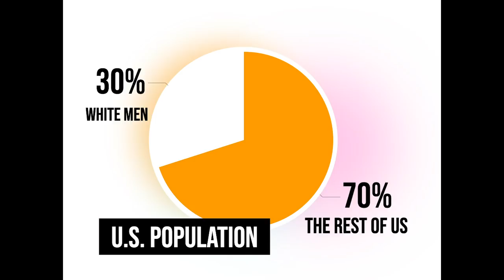How to Become a True Agent of Change | Naomi McDougall Jones & Sarah Springer | TEDxBeaconStreet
What will it take to finally dismantle white supremacy and patriarchy? Sarah Springer and Naomi McDougall Jones have each spent over a decade trying to dismantle those forces in Hollywood. But, after a failed attempt to bring movement leaders together to create foundational change, the two were forced to confront a more uncomfortable question: “Is it possible that even when what we think what we want is change, that our conditioning is leading us to uphold the existing power structures?” The devastating conclusion they arrived at was, "Yes. Because we were all shaped by this society." That prompted Sarah and Naomi to embark on more than two years of conversations, research, and digging - sharing and dissecting their own very different experiences, but also discovering their surprisingly similar journeys of transformation. In this talk, the two share their gained understanding of the deeper work that we must each do individually and collectively to finally wake up from the nightmare of white supremacy and patriarchy and at last build a dream of our own.
Naomi McDougall Jones is a storyteller and changemaker. She has written, acted in, and produced two award-winning feature films. The first, Imagine I’m Beautiful (2014), collected 12 awards on the film festival circuit before receiving a theatrical and digital distribution deal and is now available on AmazonPrime. Her second feature, Bite Me (2019), was released via a paradigm-shifting 3 month, 51 screening, 40 city Joyful Vampire Tour of America that took the country by storm, and is now available on iTunes, GooglePlay, and Amazon. She is currently at work on her third feature film, Hammond Castle, for which she received the honor of being the first artist in residence at the final home of Ernest Hemingway in Sun Valley, Idaho. Naomi is an advocate and thought leader for bringing gender parity to cinema. Her writing on this has appeared in The Atlantic, Ms. Magazine, and Salon.com and she gave a virally sensational TEDTalk, What it’s Like to Be a Woman in Hollywood, which has now been viewed over 1 million times and can be seen on TED.com. Naomi’s first book, The Wrong Kind of Women: Inside Our Revolution to Dismantle the Gods of Hollywood, published by Beacon Press, has received an electric response with Booklist and Kirkus Reviews naming it "bold," "convincing," "well-written," "urgent," and "necessary," and The Christian Science Monitor calling it, “...an outpouring of passion that will change the ways in which movies are seen.” It is now available in hardcover, e-book, and audiobook wherever books are sold.

Sarah Springer is an Emmy-nominated producer, documentary filmmaker and creative working in unscripted and scripted development for production companies and labs. She started her career at CNN where she reported and wrote stories about race and identity for Soledad O’Brien’s In America series, then later worked as a producer for ABC's Good Morning America, CBS News/60 Minutes and VICE Media.  She began working in immersive storytelling at RYOT Media where she oversaw creative direction and production for immersive, branded and linear series. Sarah was voted one of the top 28 most powerful Black people in media by Blavity and is Co-Creator of STILL HERE, an immersive experience created in partnership with Al Jazeera Contrast that focuses on black women and their triumph over generational trauma, mass incarceration, gentrification and abuse. She is an advocate for intersectional parity, inclusion and accurate representation in media and teaches about such topics at the University of Southern California's Annenberg School for Communication and Journalism. She hopes to continue to spread awareness and promote equity in media as co-founder of Advocates for Inclusion in Media, an organization that works to create safe environments and a sense of community for underrepresented people in the industry. This talk was given at a TEDx event using the TED conference format but independently organized by a local community.